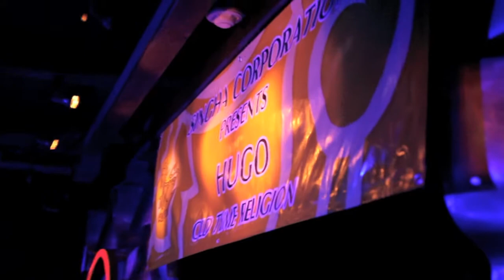HUGO LIVE IN BANGKOK 2012@HardRock Cafe Bangkok